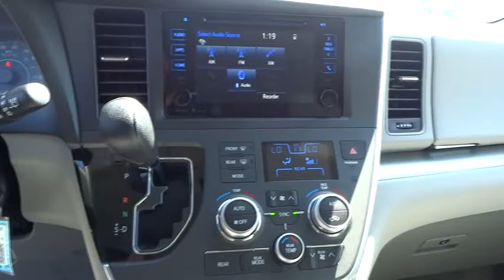2016 Toyota Sienna San Rafael, San Francisco Bay Area, San Francisco, CA 237529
2016 Toyota Sienna

Toyota Marin
445 Francisco Blvd East

*FREE Annual inspections for Lifetime of Ownership of the Vehicle. You'll always get Our BEST PRICE Upfront! Every Vehicle comes with a 3-Day/250-mile Money-back Guarantee. Every Vehicle at In Toyota Marin comes with Pricing a 7-Day/700-mile Exchange Policy.* Families always have somewhere to go, and the Toyota Sienna can help you keep up. It is a stylish choice designed as much for parents as it is for the kids, as it has a forward-leaning, athletic stance, with aerodynamic and attractive body sculpting. It handles more like a performance car and less like the people movers you might be used to. Available in five models: L, LE, SE, XLE and Limited, all share a 3.5L 266hp V6 engine paired with a 6-speed automatic Transmission. All models come standard with Front-wheel drive, but All-Wheel Drive is an available option on the LE, XLE and Limited trims. The FWD gets an EPA estimated 18 MPG City and 25 MPG hwy, and the AWD gets 16 MPG City and 23 MPG hwy. Depending on Trim, the Sienna can hold 7-8 people as a two-wheel drive, and 7 if you get all-wheel drive. Based on seating configurations and how many people are in the vehicle, cargo room in the Sienna varies from over 39 cubic feet up to 150 cubic feet. The base L Trim comes generously appointed with items like Dual Sliding Side Doors, a 60/40 Split and Stow 3rd Row seat, Three-zone air conditioning, and Cruise control. Based on which you select, the higher trims can offer possibilities like a Sport mesh front grille, Power lift gate, and Perforated leather-trimmed seats. Plus, the optional Display Navigation with Entune App Suite is available. It includes a 7-inch touch-screen with integrated backup camera display, HD Radio, auxiliary audio jack, hands-free phone capability, and music streaming via Bluetooth. Also, available are apps like Bing, OpenTable, Pandora, and real-time info like traffic, weather, and fuel prices. Another great option is the incredible Dual-View Entertainment Center with 16.4-in. display.